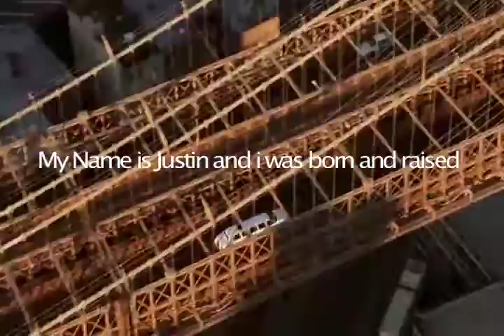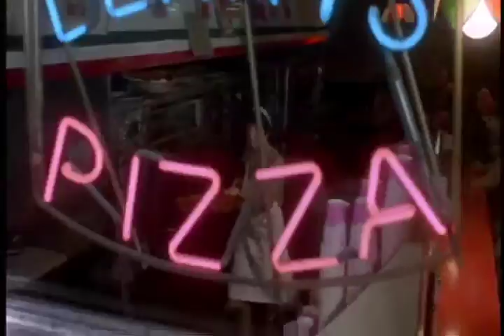JUSTIN AKA BROOKLYN'S RECUT MONTAGE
i recut this for class the class loved it please comment